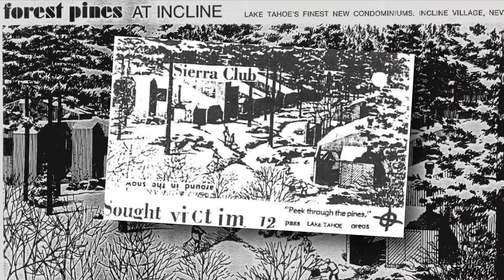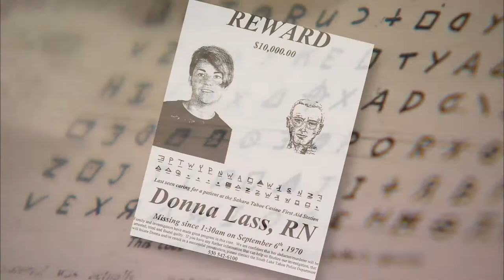Zodiac Killer Hints at 12th Victim - This Forgotten Day in S.F.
March 25, 1971: On this day, legendary Bay Area newsman Paul Avery was writing a front-page column based on the latest postcard sent to the Chronicle by the elusive Zodiac Killer. Tweet host Michael Callahan, @MCallahanTV!